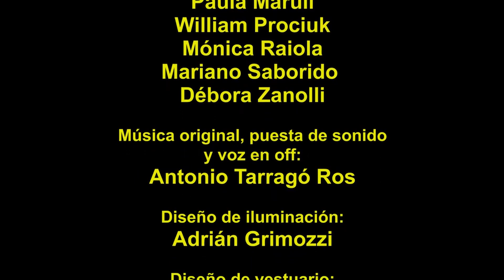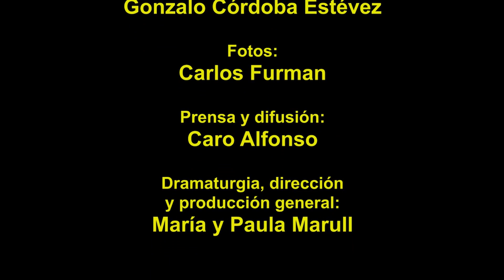"Lo que el río hace" Nominada a Premios ACE 2022-23 (Videoclip) dur 04':14"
Hermanas Marull, Antonio Tarragó Ros